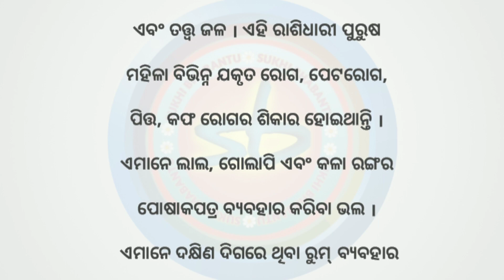ବିଛା ରାଶି 🦂ନିଜ ରାଶିର ରଙ୍ଗ ଜାଣନ୍ତୁ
Don't forget to give your valuable comments.